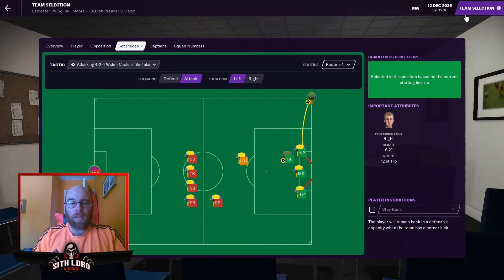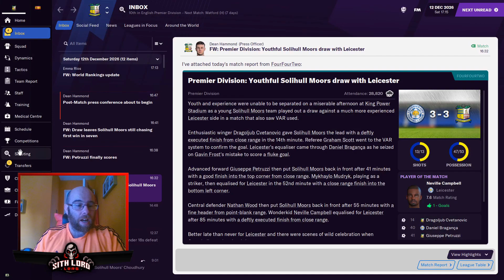FM21 | Non League - Premier League | Ep54 | What You Laughing At?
FM 21 Series. Journeyman save with Solihull Moors, One Club Only.

A very good start has turned into an awful run of form. Can we turn it around quickly or are we headed for free fall down the Premier League?